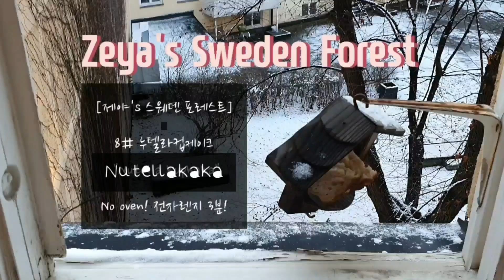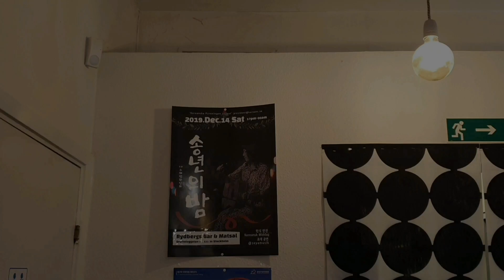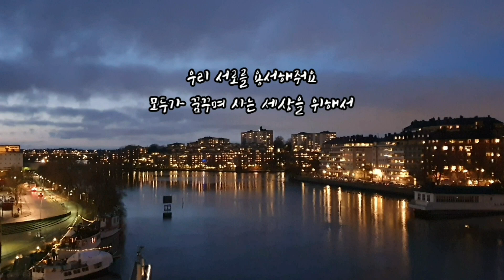스웨덴 포레스트 Recipe #8. 노오븐 누텔라컵케이크 (NutellaKaka)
안녕하세요! 이제 2019년도 얼마 남지 않았네요.
다들 연말에 과음하지 말고 건강하게 마무리하시길!